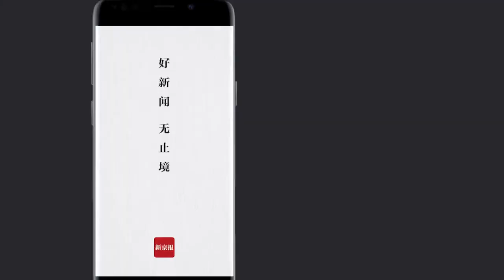“捕鼠大臣”迎來新夥伴！英首相寵物狗經內部“公投”後入府